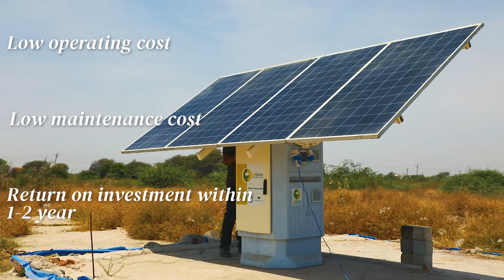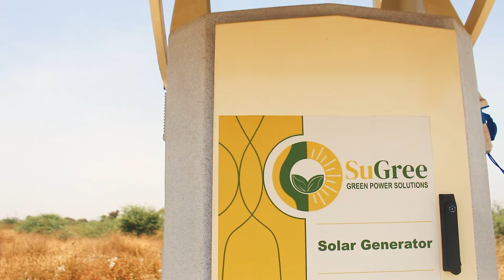SuGree Solar Generator Introduction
SuGree Products is the inventor of the award winning SuGree Solar Generator which is an efficient alternative to the Fossil Fuel Backup Generators being used by the people suffering from Broken Power Supply Grids.
Millions of people across the developing countries are living without electric grid supply or with unreliable grid supply. Hence, they are forced to use the Fossil Fuel Backup Generators (BUGs). Majority of these BUGs are small size (1-5 HP). They have a drawback of being inefficient and hence are expensive of operate, causing a huge financial burden on the people who use them. They are highly polluting causing damage to the environment and severely damaging the health of the people living nearby.
We developed SuGree Solar Generator to give freedom from the BUGs. It provides high quality, Silent, clean, and free energy from Sunshine, 24x7. The return on investment is within 1-2 years when replacing a fossil fuel generator.

Film Credits : Ruchi Mehta, HuE Design Studio;Shalabh Bhatnagar

Special Thanks : Urvashi Gurubaxani, HuE Design Studio; James Xavier - SuGree Products; Manish Naik - SuGree Products; Ravindra Sinh Raulji; Solar Impulse Foundation

Footage Credits :

Shalabh Bhatnagar, Urvashi Gurubaxani, Videogrammer NFT ,  space space, Ricardo,  Cottonbro, Ritam Paul Chowdhury,  Bedrijfsfilmspecialist.nl, Pixabay,  muertos crew